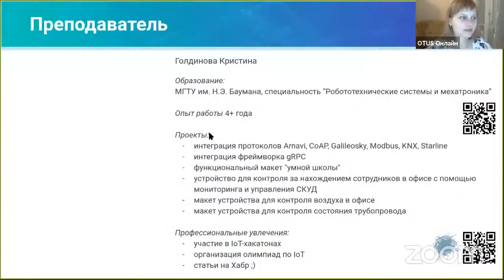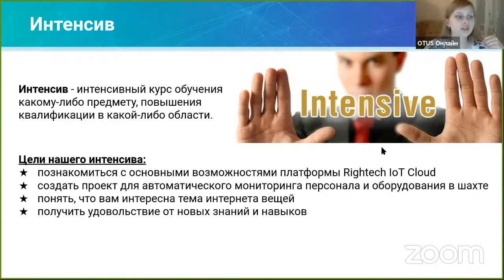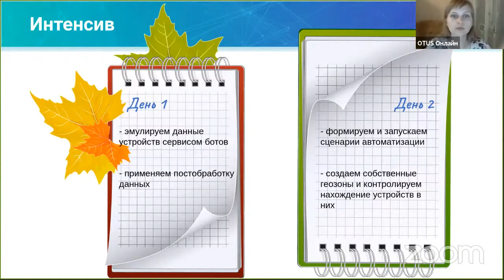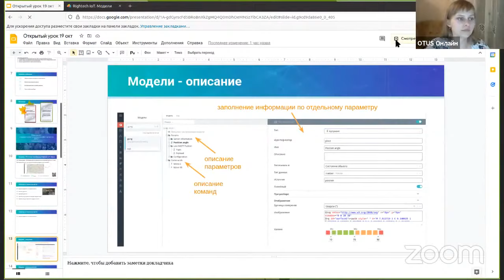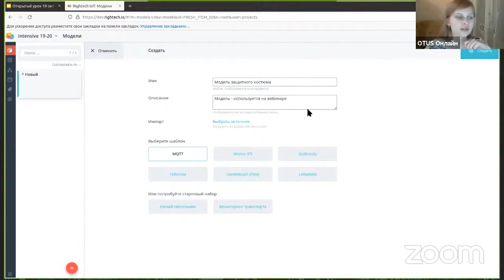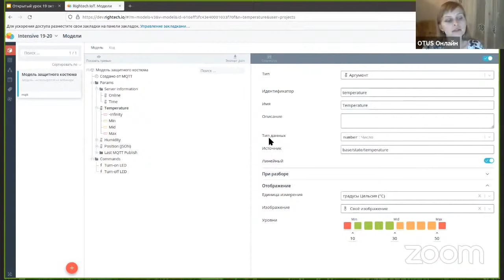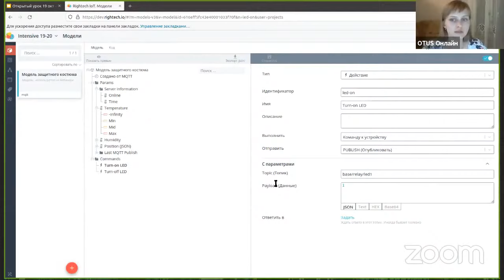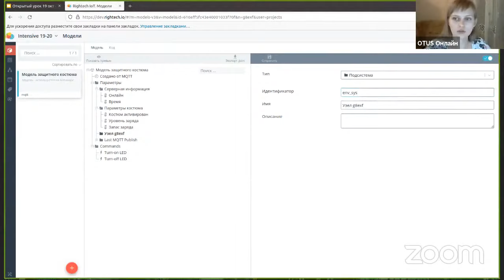Практика IoT: создаем проект по контролю работ на шахтах. День 1 // Занятие курса «Разработчик IoT».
Аварии на угольных шахтах — явление, к сожалению, нередкое во многих странах. Инженеры постоянно рассматривают новые решения этой проблемы, и за два дня интенсива мы предлагаем вам тоже попробовать себя в реализации проекта, способного улучшить ситуацию с безопасностью шахт с помощью технологий Интернета вещей.

На интенсиве вы сможете:
- познакомиться с основными возможностями платформы Rightech IoT Cloud
- создать полноценное цифровое решение для угольных шахт

День 1:
- эмулируем данные устройств сервисом ботов
- применяем постобработку данных

Преподаватель: Кристина Голдинова - ведущий разработчик низкоуровневого ПО компании Rightech